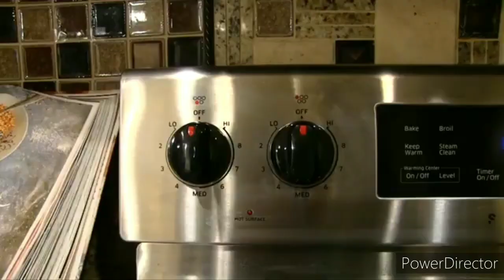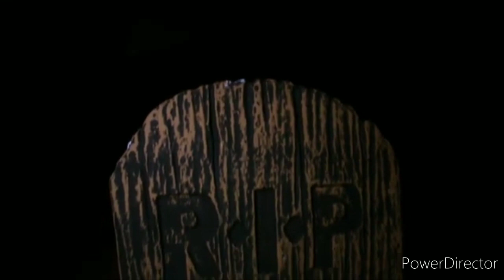I Can't Believe Logan And His Gang Did This From SML Movie: Zombie Jeffy!!!!